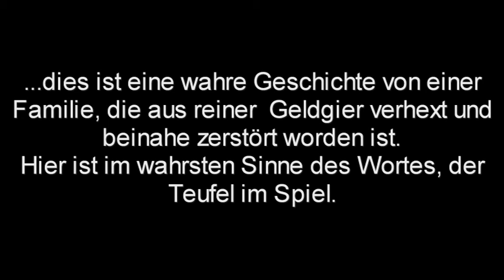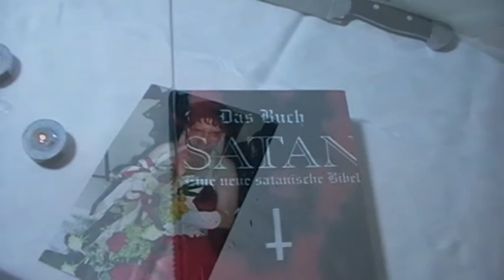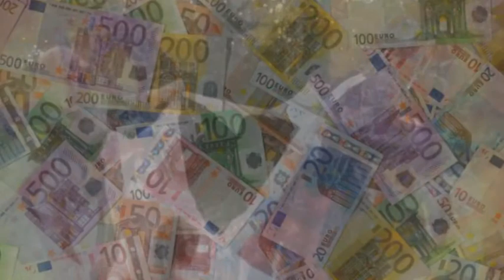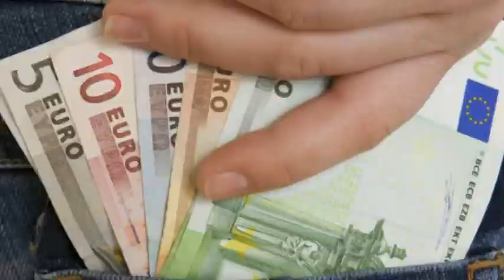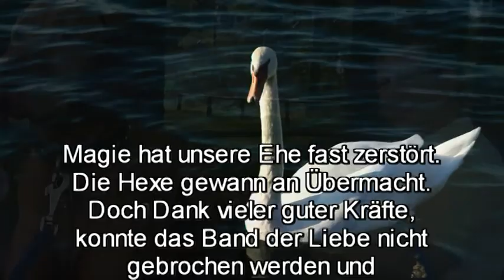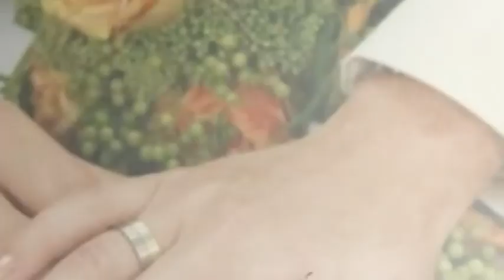Ahyoka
In der Vergangenheit gab es in meiner Familie einen sehr merkwürdigen Vorfall, den ich Video- und Musiktechnisch umgesetzt habe. Die Musik, habe ich gezaubert.